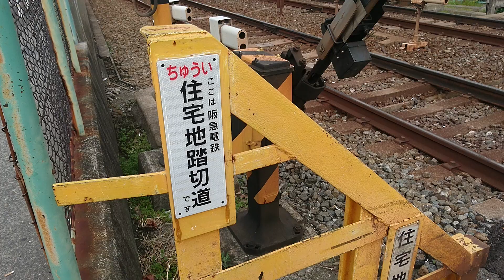阪急、関大前の住宅地踏切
阪急千里線、関大前駅のすぐ近くにある踏切の名称が、住宅地踏切。もうちょっと名前の付け方が有ったであろうにと思いました。